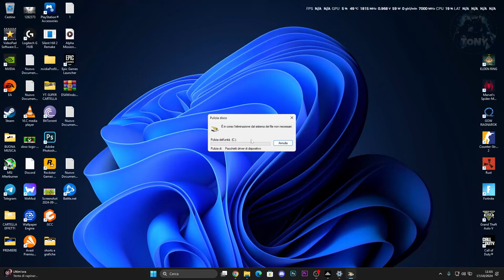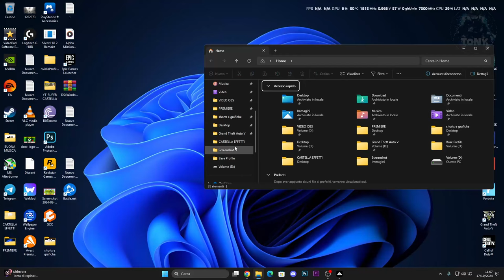Come eliminare 8,63 GB di file installazione di Windows Update | FACILE E VELOCE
SU WINDOWS 11 PUOI ELIMINARE QUESTI FILE DI 8,63 GB DI WINDOWS UPDATE!

MIO REFCODE:563685ph1

PC:
MOBO: B450 GAMING PLUS
CPU: R5 3600
GPU: 1660 SUPER
RAM: 16 GB
CASE: 4000D AIRFLOW CASE CORSAIR

VIDEO TUTORIAL
               GAMES---TECH---MICROSOFT